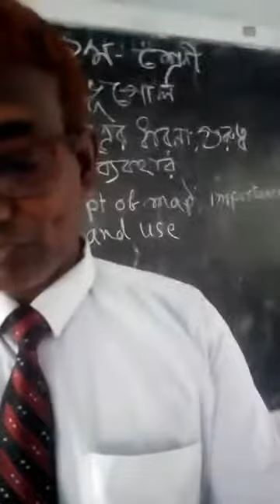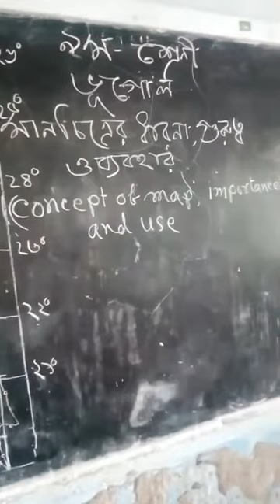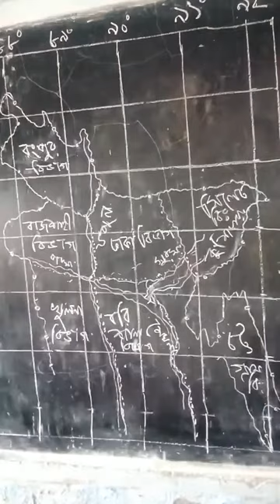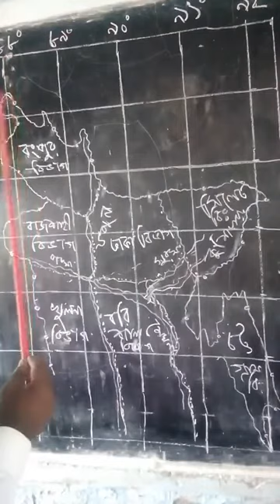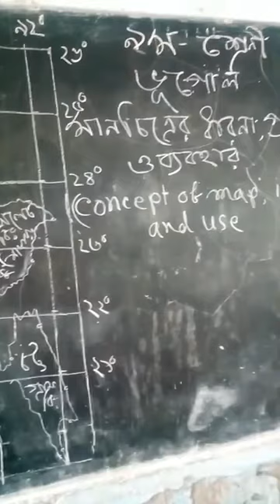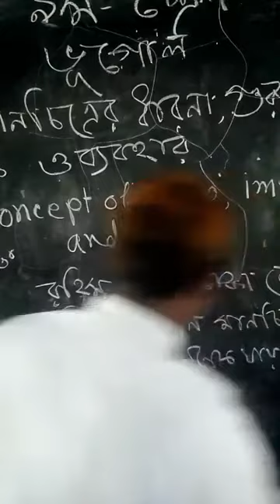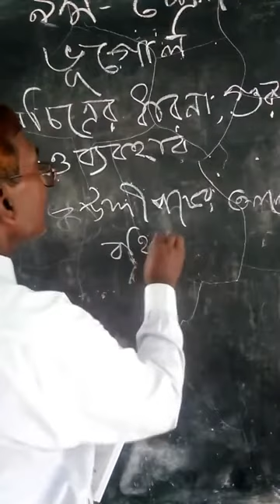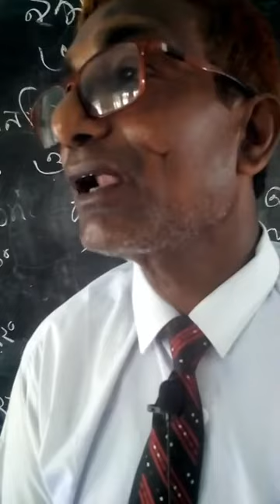Concept Of map ,Importance and use. Md.Alauddin teacher GKHS.